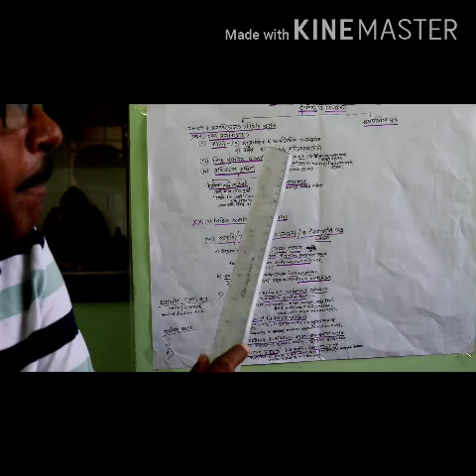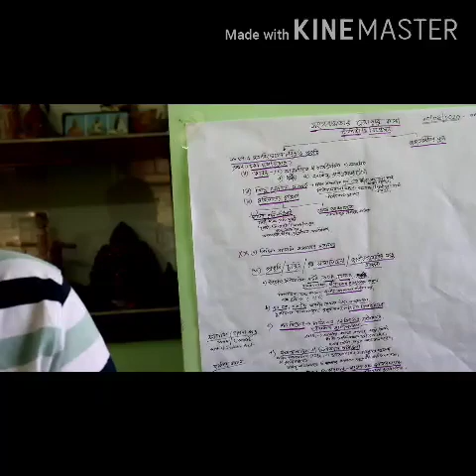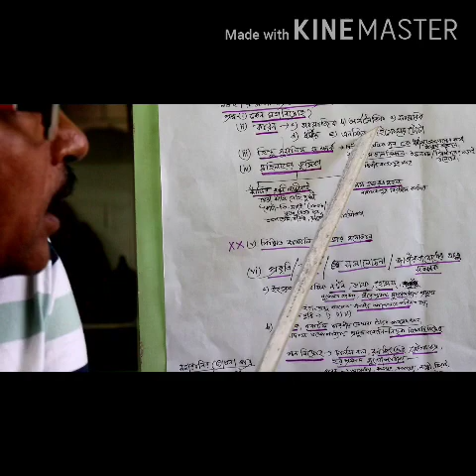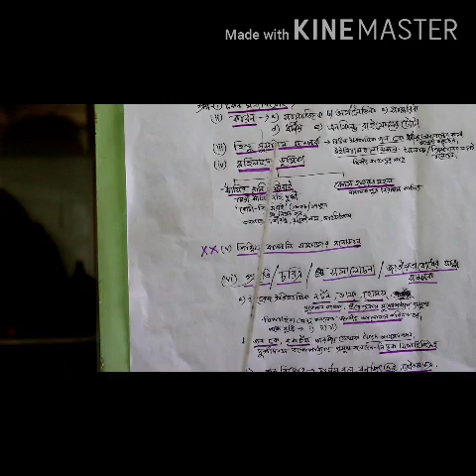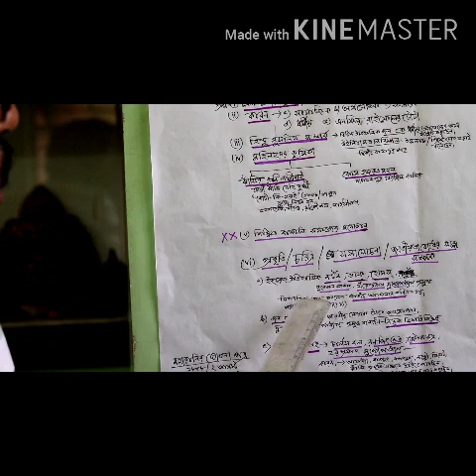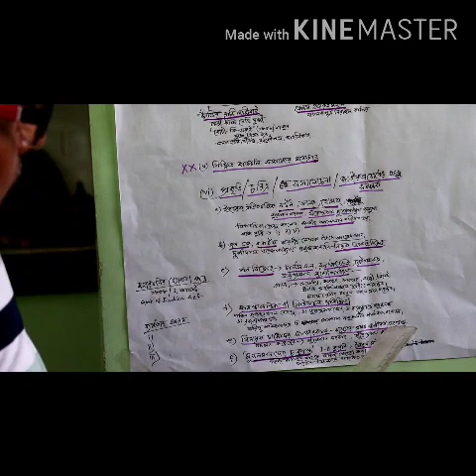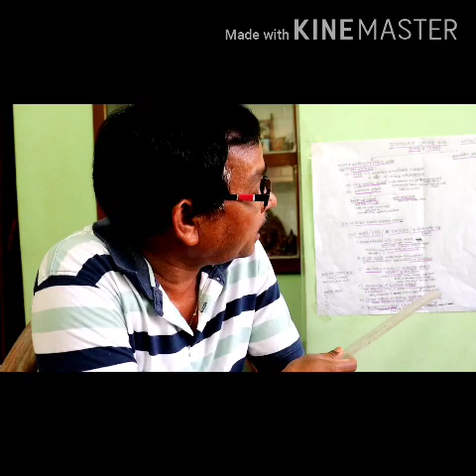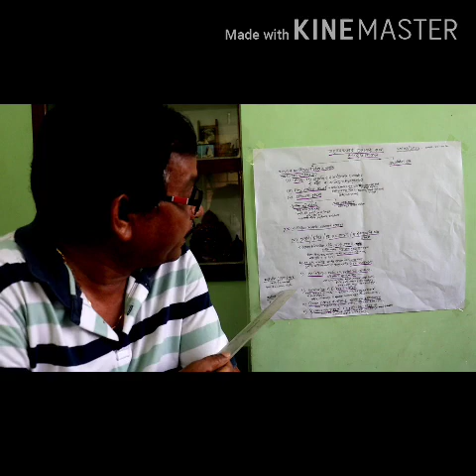History Class-X Chapter-IV Part-1 সংঘবদ্ধতার গোড়ার কথা। Date:10/04/2020